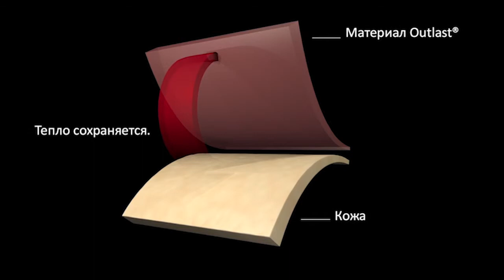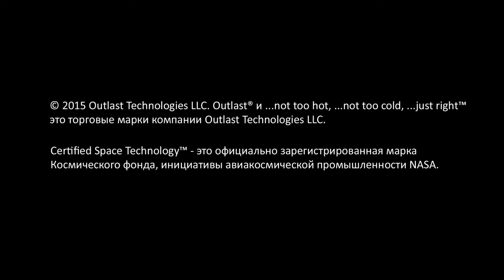Outlast (oбщая информация) - oптимальная терморегуляция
Являясь передовой компанией в своей сфере и лидером на рынке, Outlast занимается разработкой терморегулирующих материалов, так называемых «материалов с изменяемым фазовым состоянием». Технология Outlast®, изначально разработанная для NASA с целью защиты космонавтов от температурных колебаний, сегодня делает нашу жизнь более комфортной в различных повседневных ситуациях - то же самое.